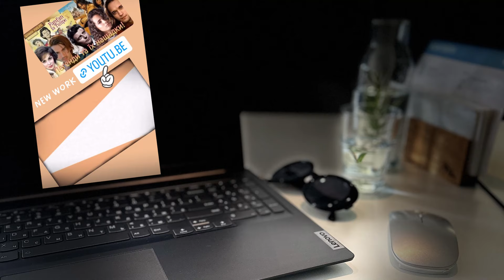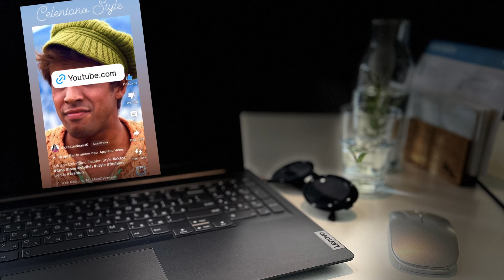Дякую за 1000 підписників Мій шлях на YouTube та трішки про мене Автора каналу про кіно та не тільки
Привіт! 🎥 Я Наталка, автор каналу, присвяченого кіно, акторам та їхнім історіям. У цьому відео я розповім про себе, та як виникла ідея створити канал 🌟

Дякую кожному з вас за підтримку та цікавість до мого контенту. Я маю ще багато ідей і з нетерпінням чекаю, щоб поділитися ними з вами. 🖤"

Підтримка каналу:
Privat 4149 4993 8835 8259

Payoneer: 1731 N Elm St  Commerce, GA 30529 USA
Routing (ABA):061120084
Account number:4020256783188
Account type:CHECKING
Beneficiary name:Nataliia Prus